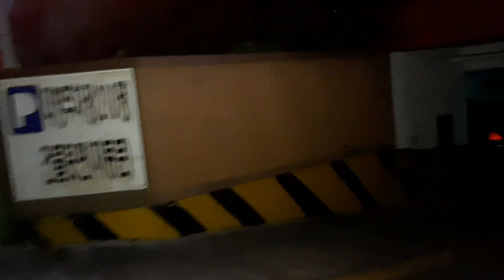1박 2일 기도수련회 잘 다녀왔습니다.. 졸려요